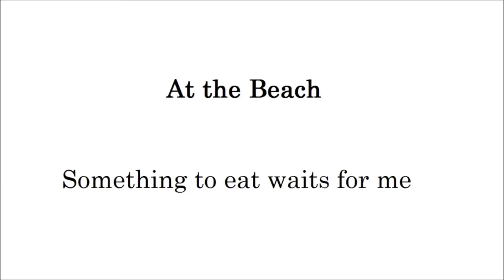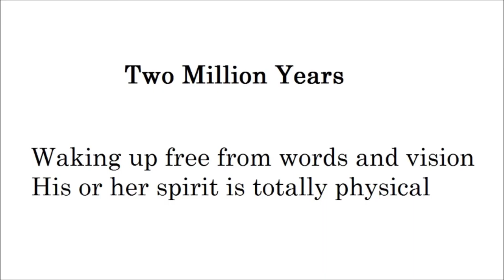Every Day (Paintings Poetry Flute Improvisation English)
There are many kinds of happiness you will never understand.